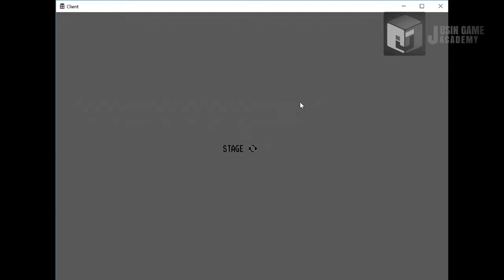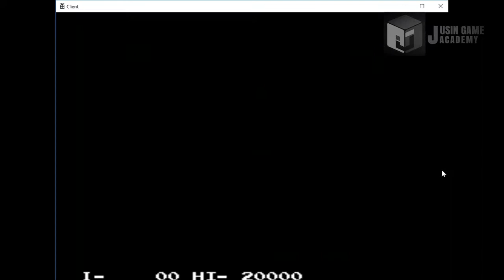[배틀시티 모작]쥬신게임아카데미 게임프로그래밍학원 게임프로그래머 과정 5개월차 Direct2D 개인작품 시연회_97기 김재원_클라이언트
쥬신게임아카데미 게임프로그래밍학원 게임프로그래머 과정 5개월차 Direct2D 개인작품 시연회_97기 김재원_클라이언트